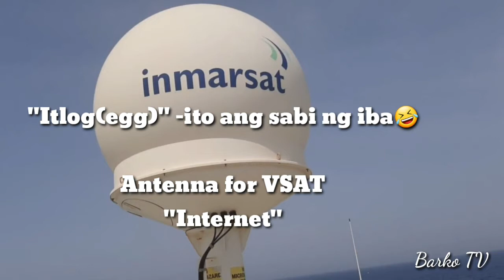Ship Antenna's, |GPS | isat | TV| Radar| VDR |magnetic compass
ANO HUGIS NG Black Box?
ANO YONG ITLOG NA NASA TAAS NG BARKO(🤣)